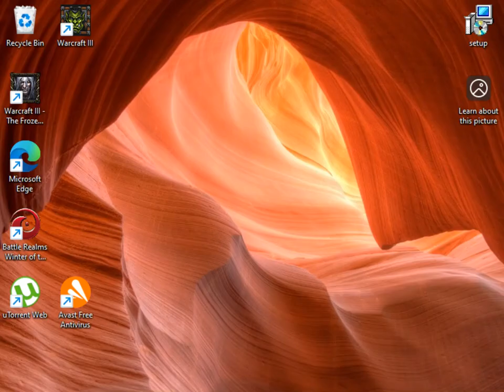Warcraft 3: Reign of Chaos - Night Elf Campaign | Eternity's End (Cinematic)